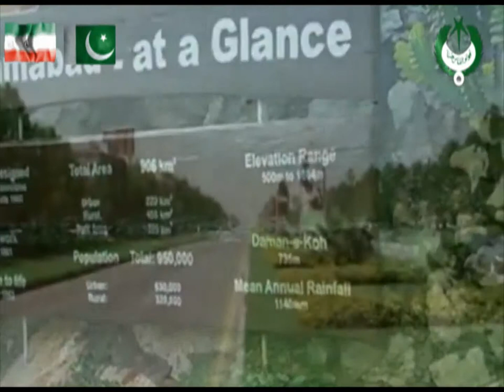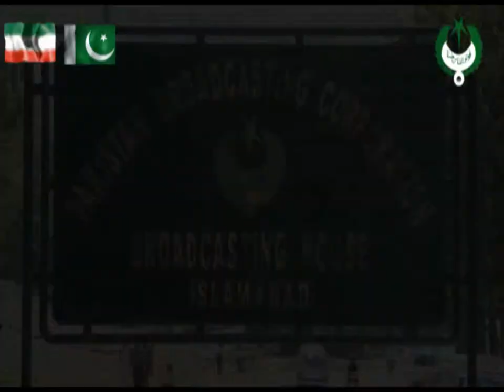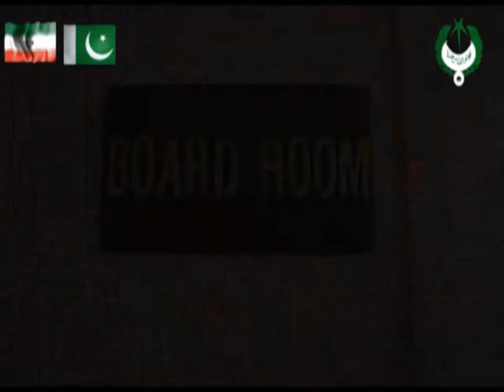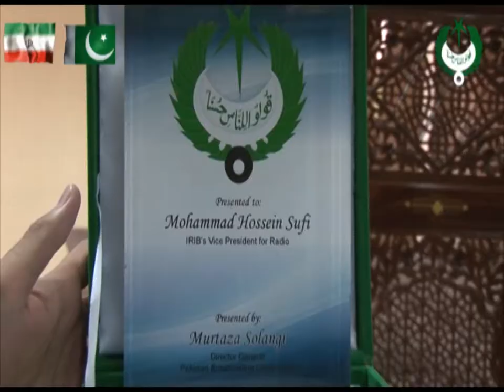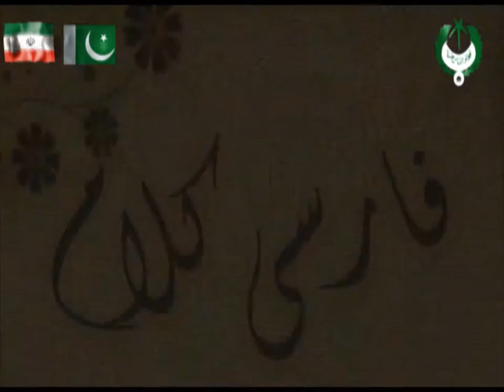Visit To Radio Pakistan - IRIB Vice President (Part 1 of 10).avi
Host / Translator

Reashida Hassan (Islamabad)
Saleem Mazhar (Lahore)

Guests

Mohammad Hossein Soufi (Vice President IRIB)
Behroz Razvi Nejad
Mahdi Kazemian

Visit Date

28th june 2012

The Vice President of IRIB paid a special visit to Radio Pakistan on 28th June 2012 on the request of Director General Radio Pakistan Mr. Murtaza Solangi. The Vice President was briefed about Radio Pakistan in a presentation which was covered by the media and the officials from Radio Pakistan were also present during the briefing to the Vice President IRIB.

After the briefing a Memorandum of Understanding was signed between the heads of both the organisations (Radio Pakistan & IRIB) after which Mohammad Hossein Soufi (vice President IRIB) paid a visit to the different sections of Radio Pakistan which included Central Production Unit, NBS, FM 94, FM 101, FM 93 & the Multimedia Studio where he also gave a video interview.

The visit of Vice President IRIB to Pakistan (Radio Pakistan) lasted for four days, during which two musical nights were organised by Radio Pakistan, one in Islamabad and second in Lahore as the VP IRIB also paid a visit to Lahore because of its history.